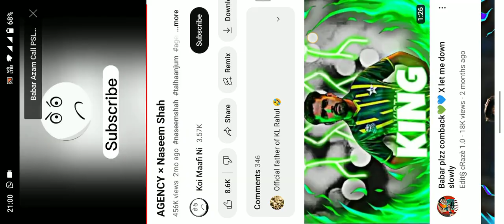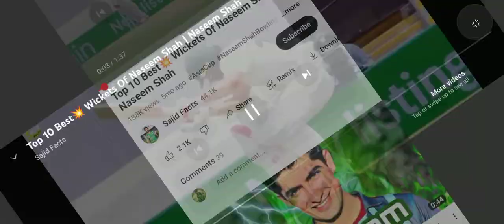Naseem shah KY shady kb hugy Naseem shah KY Abu NY khuskhbri suna dy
Naseem Abbas Shah (Urdu, Pashto: نسیم عباس شاه; born 15 February 2003) is a Pakistani international cricketer.[3][4] He is a fast bowler and is in playing-eleven in T20 Format. In October 2019, at the age of 16, he was called up to the Pakistan cricket team for their Test series against Australia.[5]

Naseem Shah

Full name

Naseem Abbas Shah

Born15 February 2003 (age 19)
Lower Dir, Khyber Pakhtunkhwa, Pakistan[1]Height5 ft 10 in (178 cm)[2]BattingRight-handedBowlingRight-arm fastRoleBowlerRelationsHunain Shah (brother)International informationNational side

Pakistan (2019–present)

Test debut (cap 237)21 November 2019 v AustraliaLast Test2 January 2023 v New Zealand
Competition Test ODI T20I FC
Matches 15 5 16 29
Runs scored 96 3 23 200
Batting average 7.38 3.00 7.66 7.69
100s/50s 0/0 0/0 0/0 0/0
Top score 18 3 14* 31
Balls bowled 2,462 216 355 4,265
Wickets 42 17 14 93
Bowling average 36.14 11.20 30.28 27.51
5 wickets in innings 1 2 0 4
10 wickets in match 0 0 0 0
Naseem shah vs Indian team
Naseem shah vs Virat Kohli
Naseem shah vs suryakumar Yadav
Naseem shah vs khusdil shah
Naseem shah vs iftikhar Ahmad
Naseem shah interview
Naseem shah first interview
Naseem shah vs lahore qalander
Naseem shah queta gladiator